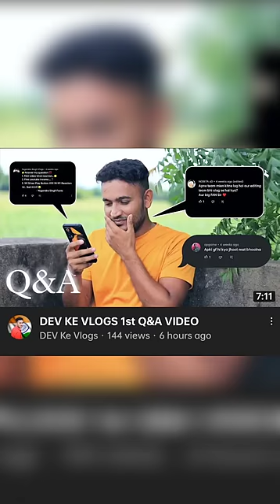Airplane Gone Out of Range